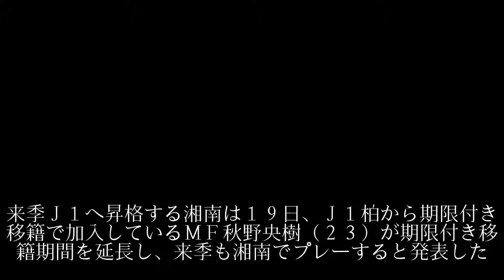湘南 ＭＦ秋野のレンタル期間延長「良いシーズンにしていきましょう」